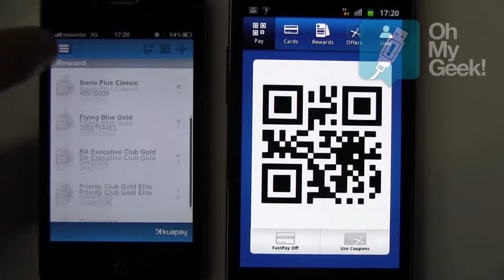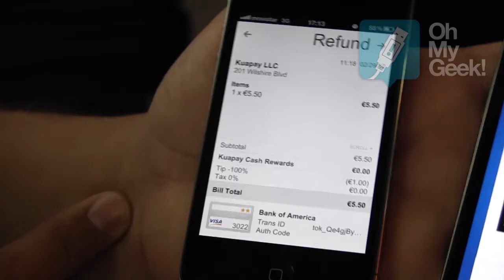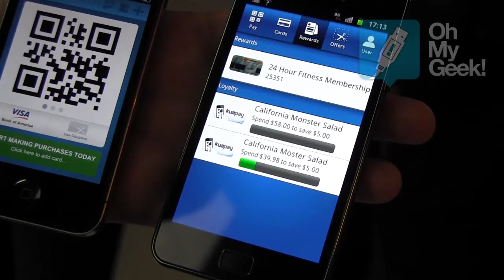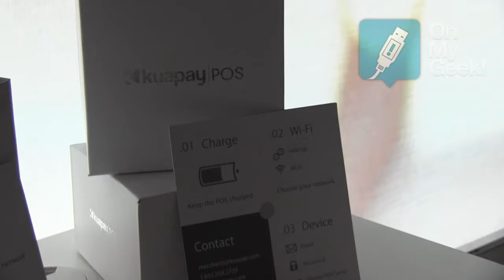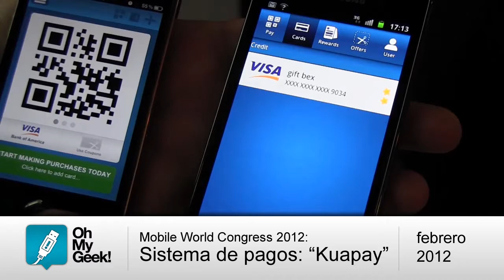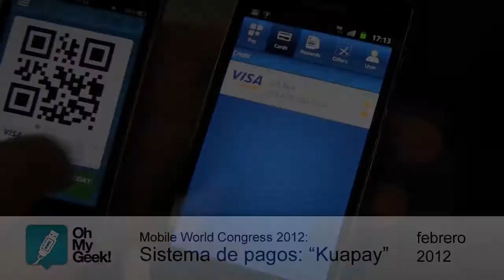Kuapay, plataforma de pagos a través de tu smartphone - OhMyGeek!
Después de meses de trabajo en incógnito, y un primer acercamiento con OhMyGeek! TV en julio de 2011, Joaquín Ayuso de Paul (Fundador de Kuapay) nos cuenta qué hay de nuevo y qué se viene para esta plataforma y sistema de pago desde tu smartphone, en vivo desde la Mobile World Congress 2012.

OhMyGeek!